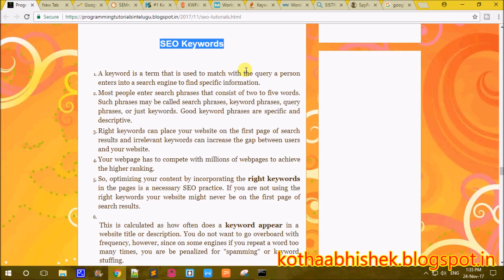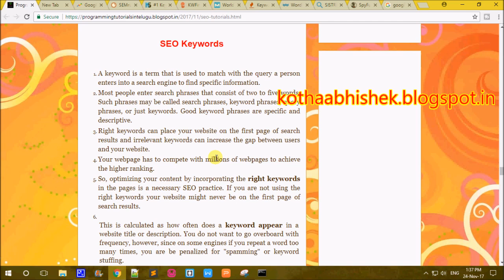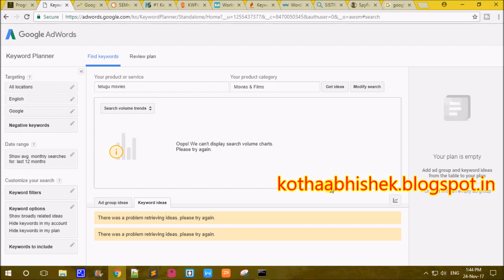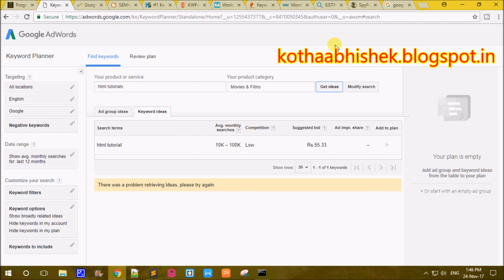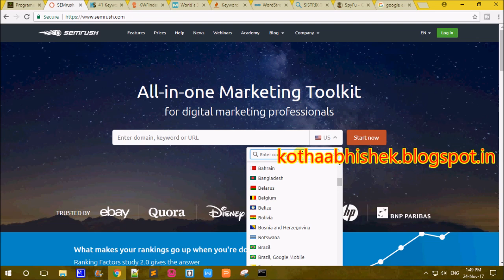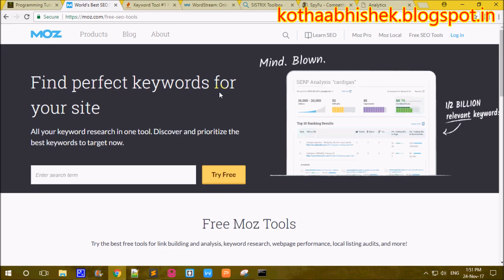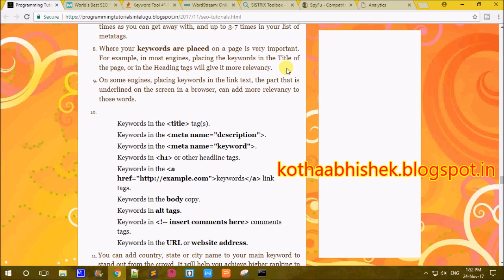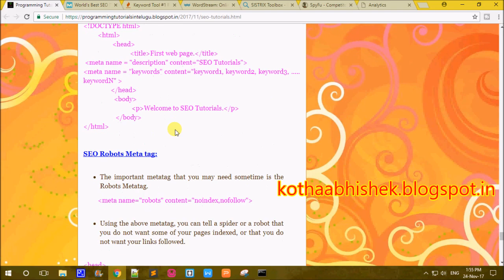How to find Top and Related KeyworDs in SEO in Telugu || Kotha Abhishek